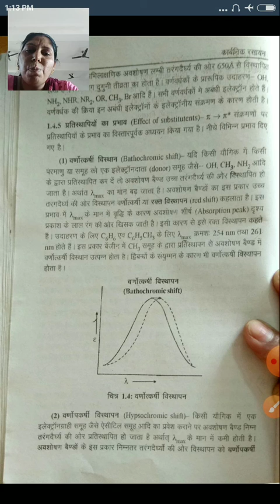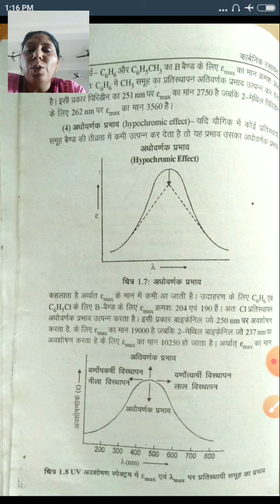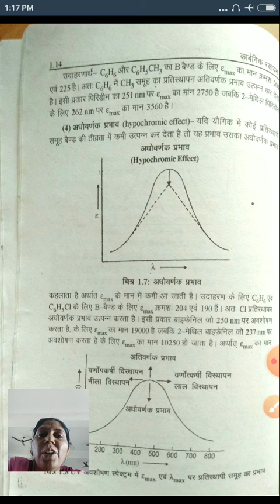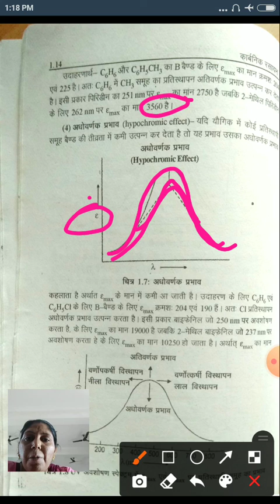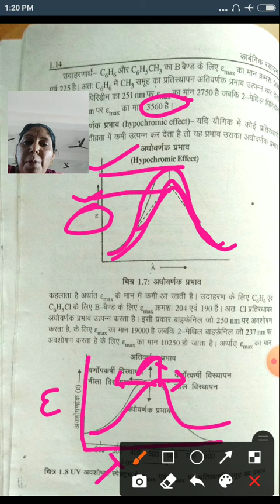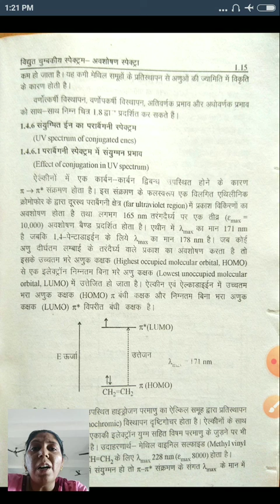Electromagnetic spectrum by Dr Anupama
Effect of substituents on absorption spectrum